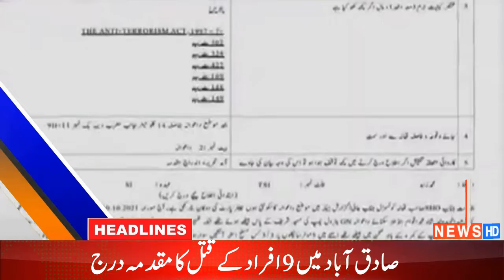HNN News Headlines |HNN NEWS HD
News Break
HNN NEWS HD
LIVE HD